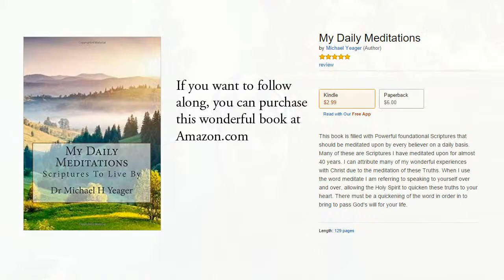Jeremiah 23:29 KJV - The Power of God's Word - Scripture Song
Jeremiah 23:29 King James Version (KJV)

29 Is not my word like as a fire? saith the Lord; and like a hammer that breaketh the rock in pieces?